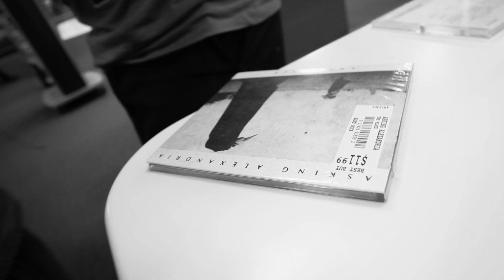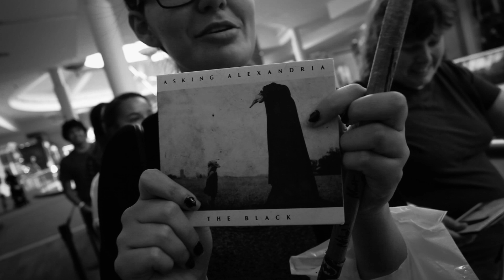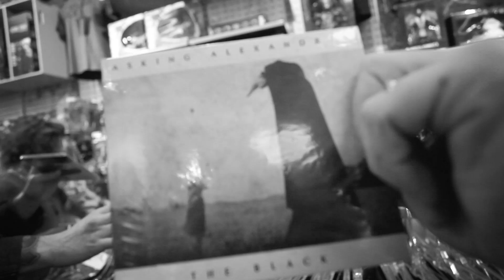ASKING ALEXANDRIA - "The Black" IN STORES NOW!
Filmed & Edited by: Steven Contreras